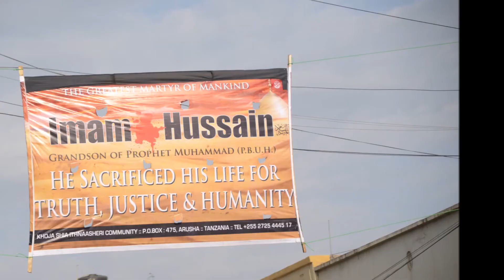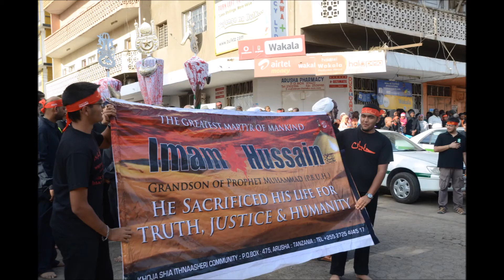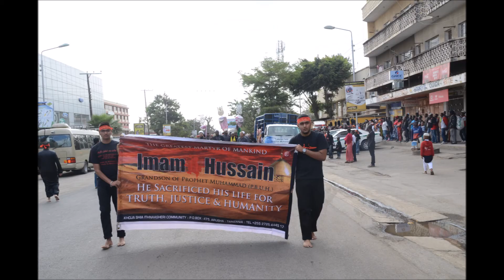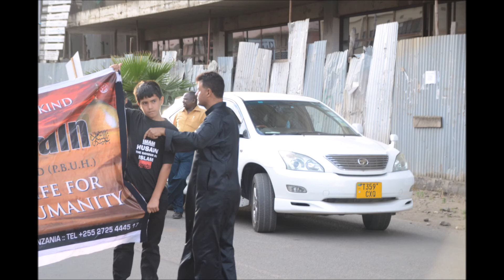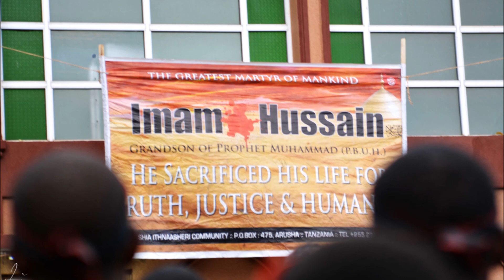KSIJ ARUSHA MUHARRAM 1438 ASHURA PROCESSION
Juloos Procession held on 7th Muharram 1438AH, 9th October 2016,.